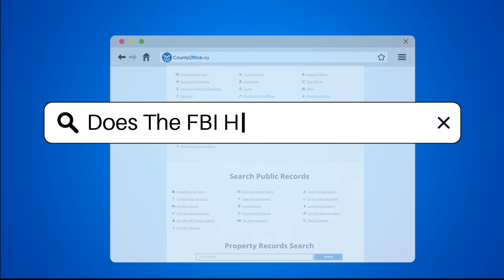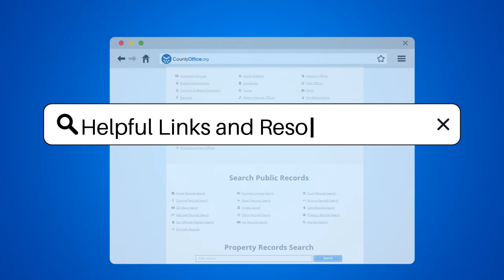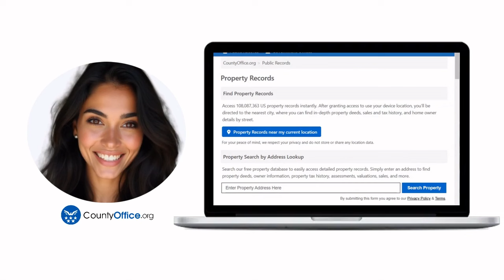Does The FBI Have A Union? - CountyOffice.org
Does The FBI Have A Union? Have you ever wondered about the representation of FBI agents and employees? In this enlightening video, we will explore the unique landscape of labor representation within the Federal Bureau of Investigation. While many federal agencies have traditional unions, the FBI operates differently. We will discuss the role of the Federal Bureau of Investigation Agents Association (FBIAA) and how it supports both active and retired FBI agents. Learn about the services provided by the FBIAA, including legal representation and advocacy for the interests of FBI personnel. Although the FBIAA does not engage in collective bargaining like other unions, its contributions to the welfare of FBI agents are significant.

Join us as we delve into the intricacies of this organization and its impact on the careers and conditions of employment for FBI agents. Whether you are a student of law enforcement, a government employee, or simply curious about how federal agencies function, this video will provide valuable insights.